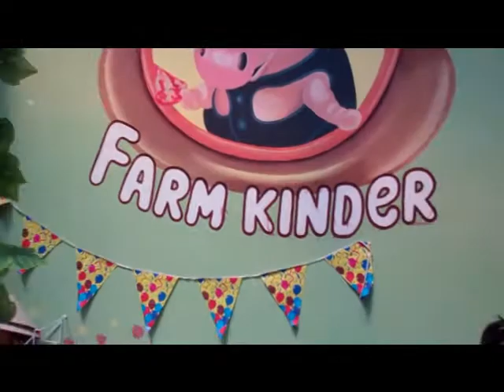Evie & Emma at the KINDER FARM of Kinder Park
Lots of fish to catch. Emma and Evie  got wet and asked Ba to change the  dresses